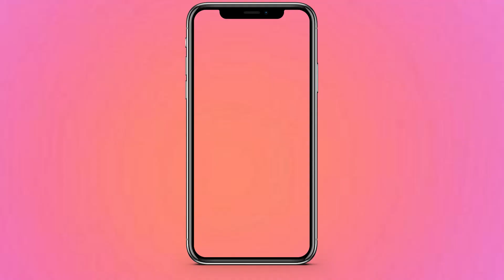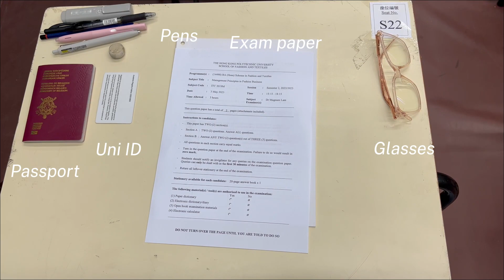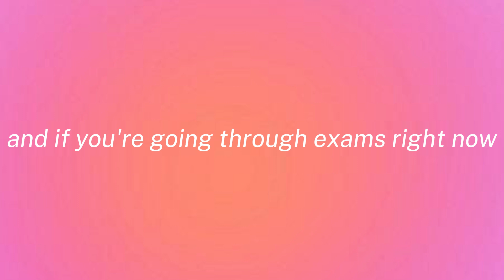VLOGGING MY EXAM WEEK I how to stay productive, get organized, study tips, it didn't go as planned..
In this video I take you along my exam week where I share how I am feeling before & after the exams plus some study tips to help you stay productive and organized while studying. The week did not really go as expected though...

Thank you so much for clicking on this video! If you haven't seen my face before my name is Natascha, lovely to meet you. I love fashion and all aesthetic things.

Links (some of these are affiliate links meaning I may receive a commission for purchases made through the links, but it does not affect anything for you, price remains the same).

aesthetic pens

Extra info
Birth Day: 25 April 2003 (19 years old)
Camera used: Canon G7x mark ii
sub count: 261

0:00 intro
1:33 exam nr 1
3:48 study tips!
9:58 study session
14:26 exam 2
16:49 exam 3
19:44 outro - subscribe!